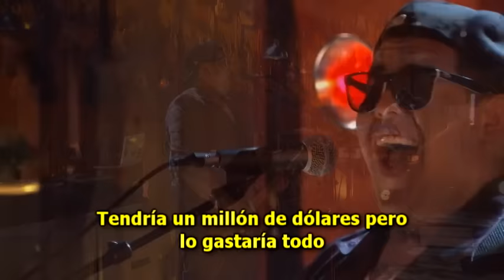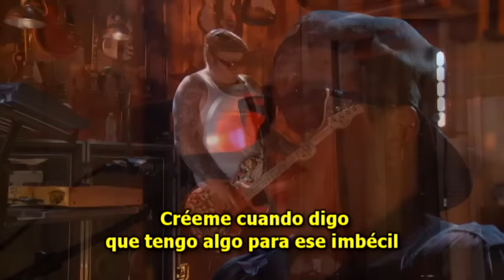Sublime - Santeria subtitulado español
Sublime with Rome Santeria subtitulado español
Lyrics/letra:
I don't practice Santeria
I ain't got no crystal ball
Well, I had a million dollars but I, I'd spend it all.
If I could find that Heina, and that Sancho that she's found.
Well I'd pop a cap in Sancho and I'd slap her down.

What I really wanna know, mah baby, mmmm...
What I really wanna say I can't define.
Well it's love, that I need.

My soul will have to, wait till I get back, find a Heina of my own.
Daddy's gonna love one and all.
I feel the break, feel the break, feel the break and I gotta live it up.
Oh, yeah, uh huh.
Well I swear that I.

What I really wanna know, ahh baby.
What I really wanna say I can't define, got love make it go.
My soul will have to...
What I really wanna say, baby.
What I really wanna say is I've got mine, and I'll make it, oh yes I'm coming up.

Tell Sanchito that if he knows what is good for him he best go run and hide.
Daddy's got a new Forty-Five.
And I won't think twice to stick that barrel straight down Sancho's throat.
Believe me when I say that I got somethin' for his punk ass.

What I really wanna know, mah baby.
Ooh What I really wanna say is there's just one, way back, and I'll make it, yeah.
My soul will have to wait